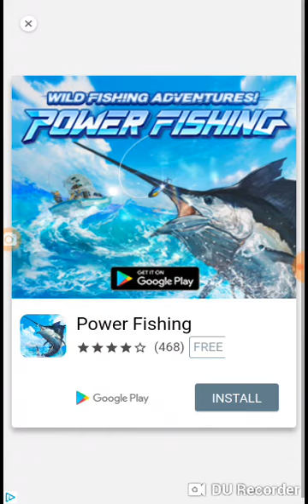Galaxy Bowling 3D - 161